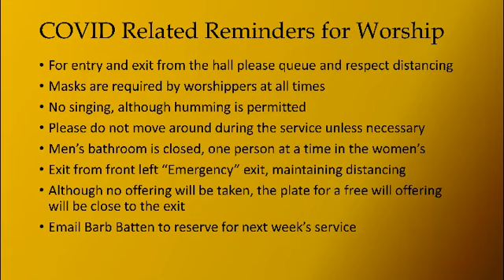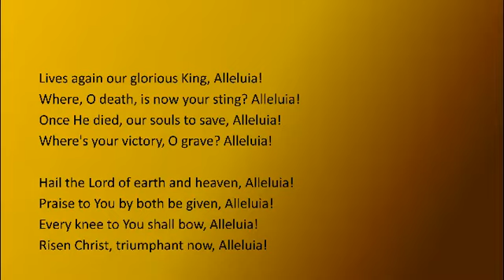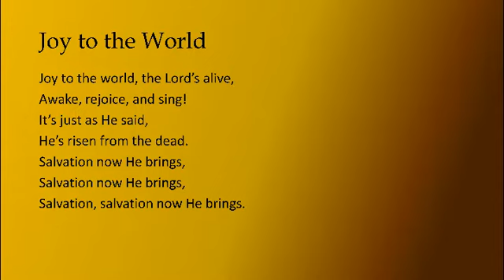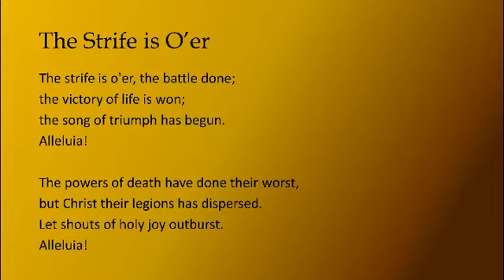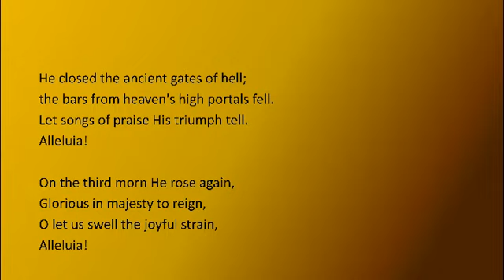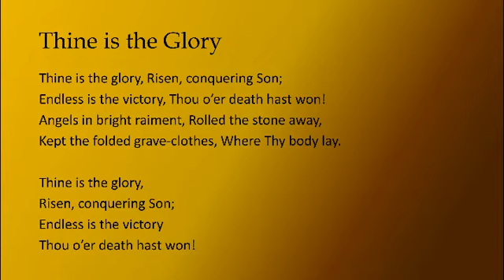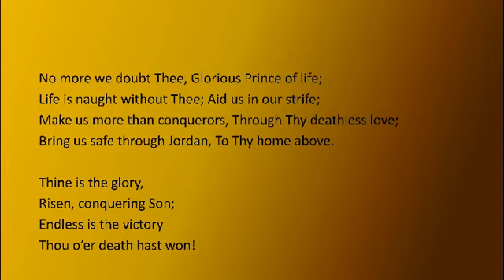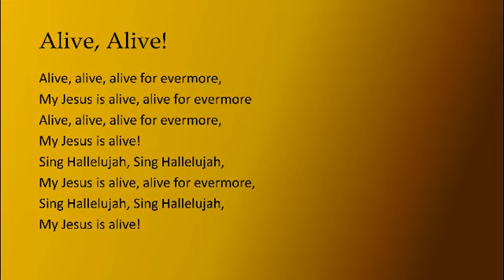Saint Andrew's United Church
2021 Easter Sunday Worship Service - April 4th, 2021